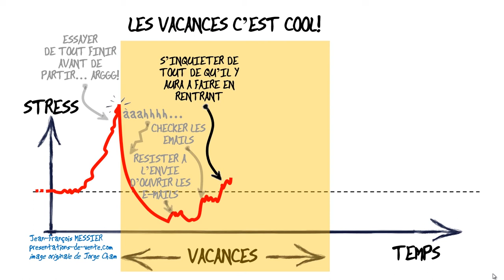Vacances en PowerPoint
Animation marrante sous PowerPoint pour montrer à la fois que ce qu'ont fait de nos vacances n'est pas toujours idéal, et que les graphes sous PowerPoint animés communiquent mieux qu'Excel